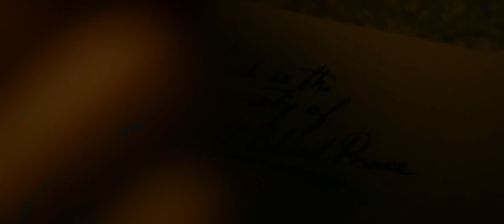Severus Snape | Memories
“Lily, after all this time ?  ”

Last year I've made a tribute about Harry Potter and always wanted to come back to this franchise one more time to pay tribute to Severus Snape. This character is to me the best out of the franchise and his story is heartbreaking even more than 10 years after. I hope this tribute help to remind some of you how great he was. Rest in Peace Alan Rickman, could not hope for a better portrayal of the character.

I'll be back with more videos soon, expect many Wandavision & Attack of Titans and more hopefully.